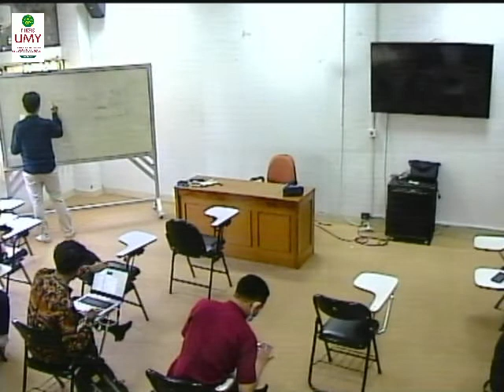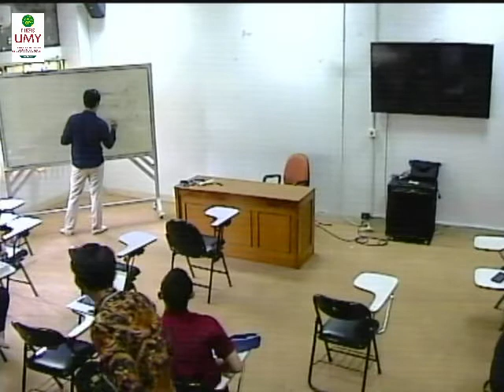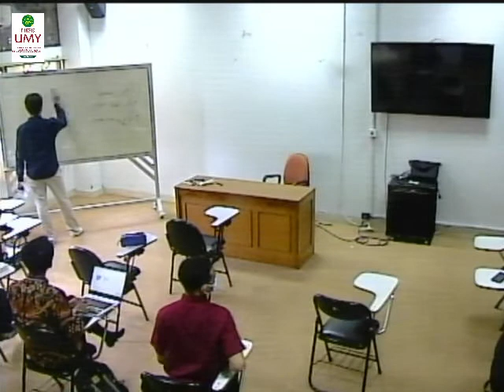KIFLAN - 2021 03 25 09 32 56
Praktik Mengajar III
Micro Teaching Mahasiswa Prodi PAI FAI UMY